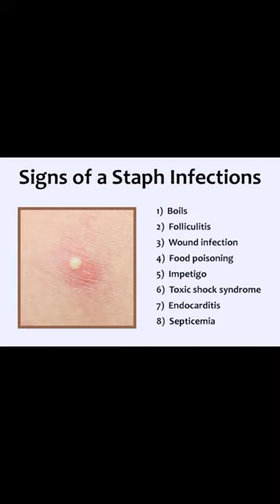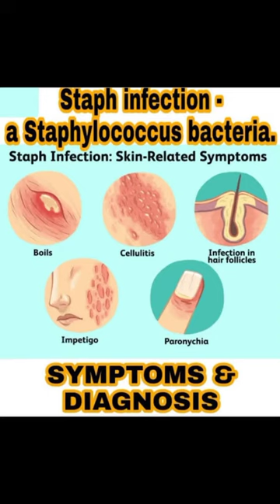What you need to know about staphylococcus by Doctor Adebayo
Dr Adebayo discusses things everyone needs to know about Staphylococcus. The myth, the remedies and the causes.